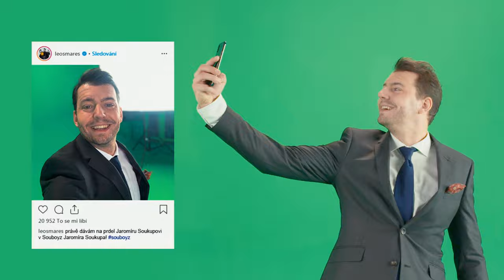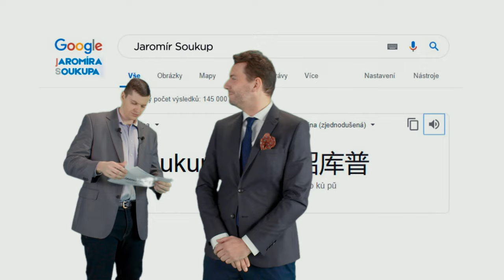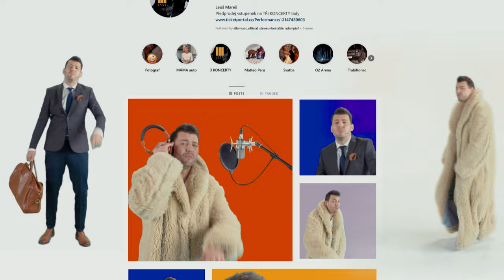Jaromír Soukup vs. Leoš Mareš – SOUBOYZ rap battle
SOUBOYZ rap battle
Jaromír Soukup vs. Leoš Mareš: Kdo je lepší moderátor?
Seven & Stewe

Powered by Prima COOL & Now Productions

TEXT:

Jaromír Soukup:
Dobrý večer, milí diváci
Doufám, že se máte
Jsou tu Moje Zprávy
Tak, jak je znáte
Jsem boss a mý pořady jsou top,
měj se na pozoru bro, já jsem king of Barrandov

Tohle je Duel, a právě s vstoupil do Arény
Ani se nesnaž, Leoši, budeš za kreténa
Moje Instinkty říkaj: končíš kariéru
A nikdy nevyhraješ v RapBattlu Jaromíra Soukupa

Leoš Mareš:
Dnééés se podíváme zpátky do minulosti na to
Když zarapuje moderátor, co fakt stojí za to
Já jsem tady pravý showbyzový zlato

Chudej kluk z Berouna, co začal od píky
Teď mám akci v Brně a pak moderuju Slavíky
Rychle něco na Instagram, vydělat cash
Ale najdu si chvilku, abych vynes tenhle televizní trash

Jaromír Soukup:
Ó, přepracovanej chudáček má krizi
Já řídím dvanáct pořadů a jednu televizi
Já tahal za nitky, když si venku tahal kačera
Jsem pán českejch obýváků, televizního večera

Leoš Mareš:
To se nedivím, když jsi všude i když přepnem
Dvanáct pořadů zní i podle mě sebestředně
Navíc to jak mluvíš to je síla,
Jsi jak Google Translate, co ho platí Čína

Jaromír Soukup:
No vod tebe to sedí, fakt palec
Zrovna mi tu na Evropě 2 zas dohrál Svalnatec
Jsi nejhorší rapper z celý země,
Ano, i z Prahy i z Evropy 2

Sorry nemám zájem
tady poměřovat síly
S někým jehož Late Night
měla jen slabý dva díly

Chceš bejt českej Jimmy Fallon, mávat fandům
Nevim, jestli jsou trapnější tvý ambice nebo album

Vypráším ti kožich, jsem král
(KING)
Dostaneš i z ČT knockout
Starej boxer ovlád ring

Leoš Mareš:
Já nejsem nejsem nejsem vůbec svalnatej
Kdo se na mě podívá, vidí, že jsem svatej
Věřím, že násilí je jenom pro barbary
Nechci skončit v poutech u soudkyně Barbary
Seš jak vyšinutej youtuber, co svý pořady vrší
Tvý lži jsou jako déšť
A už zase prší

Davy jak víme, ty milujou mě
Nemyslim jen starý důchodkyně
Já vyprodal
 první a poslední koncert Mareše v O2 Areně 5
Já jedu rap, se podívej
Jen já vezu Gotta na zadním sedadle
Klidně se tlem
Všichni víme, že to co obsahujou
Tvoje zprávy je baaad

Jaromír Soukup:
Dluhy? Obraťme list… JAROMÍRA SOUKUPA!

Rapuješ jako robot, dám ti pravým hákem reset
Všichni víme, že budoucnost je na Soukup na Hrad. cézet
Lepšolidi z cesty, tohle je moje země
Sleduj, ty nagelovaná mrdko, co je ve mně

Já jsem parťák prezidenta, vůdce slušných lidí!
Budeš viset až má strana sklidí úspěch
Nebo tě zakopu, bude na tobě růst mech
Dej na stories, ať to má ten boost, ne?

Leoš Mareš:
Listem si vytři prdel
Ale hezký, žes to zkusil prde
Nekreje tě prezident,
jenom Honza Musil zmrde

Dej si na mě bacha
Na Ferrari holky letí
Ať tvý Katka není
pak Monika Marešová třetí

Jaromír Soukup:
Ani s tvojí károu
Nesbalíš mi mojí Katku
Teďka pohleď na mou nástěnku
ty prodejnej spratku

Nejsi dobrý moderátor
tvá sláva je faleš
Eben, Bouček, Kazma...
hromada hoven
Petr Novotný
A až tady někde dole je jaksi Leoš Mareš!

Leoš Mareš:
Jsem Eso, jsem SuperStar, O2 Aréna čeká
Dej si šutry do kapes, vole, támhle je řeka
Seš Goebbels s vadou řeči, tvůj život nemá cenu
Měj se, právě tě vydissil kulturista z Mauthausenu